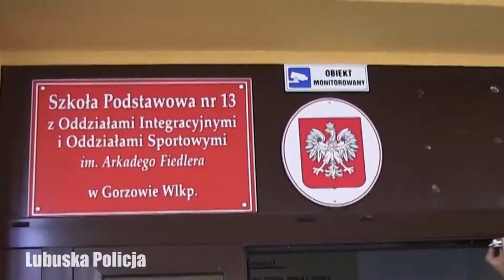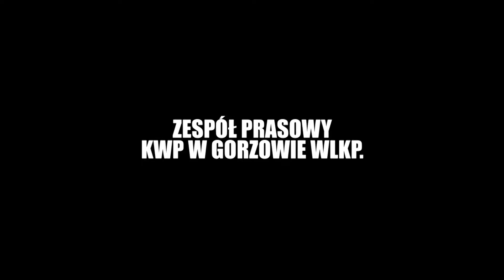POMAGAMY W KAŻDY SPOSÓB- POLICJANCI ZORGANIZOWALI ZBIÓRKĘ DLA POTRZEBUJĄCYCH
Okres zimowy oraz związany z nią chłód przypomina nam o potrzebie zwrócenia szczególnej uwagi na potrzeby drugiego człowieka. W tym okresie zwrócenia większej uwagi wymagają osoby samotne, bezdomne i potrzebujące wsparcia. Policjanci z Komendy Miejskiej Policji w Gorzowie Wlkp., pamiętając właśnie o tych osobach, po raz kolejny zorganizowali akcję „Przyjazna Zima” polegającą na zbiórce najpotrzebniejszych rzeczy. Dla beneficjentów trafią zatem najrozmaitsze rzeczy, bez których niemożliwe byłoby codzienne funkcjonowanie.